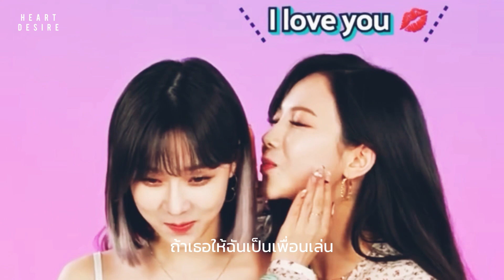เพื่อนเล่น ไม่เล่นเพื่อน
กลับมารอบนี่ขอไปกวังยาน้า 🥲✌🏻

Original song
💗 เพื่อนเล่น ไม่เล่นเพื่อน- Tilly Birds Feat. MILLI